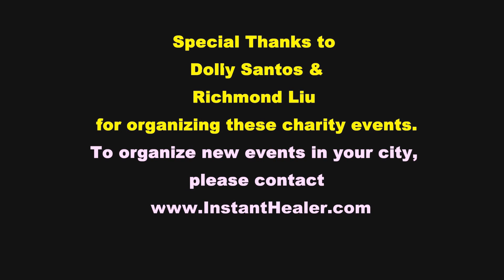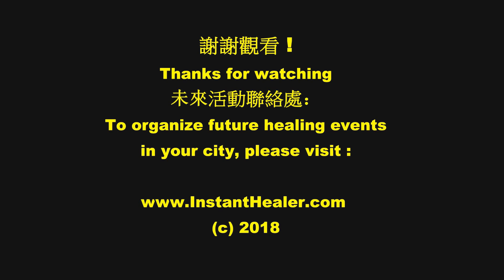Scientifically unexplainable! Instant Healing clinic: Fast Safe Effective healthcare treatments. #19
#19.  In this video, the Instant Healer healed the following without drugs nor tools all under 5 minutes each :

2018 April 12 Charity Healing Event held in Chinatown Manila, Philippines, organized by Richmond Liu, Chairman of Chinatown Barangay District, and Special Thanks to Dolly Santos for her help and organization too.